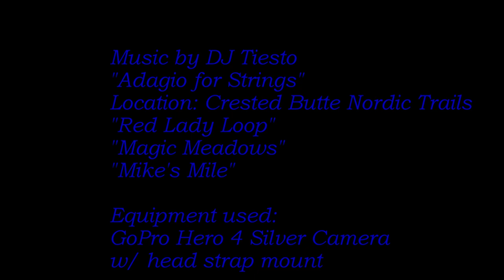Crested Butte Skate Skiing Adventures in HD Quality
Skate Skiing on the westside of Crested Butte. Spring conditions.